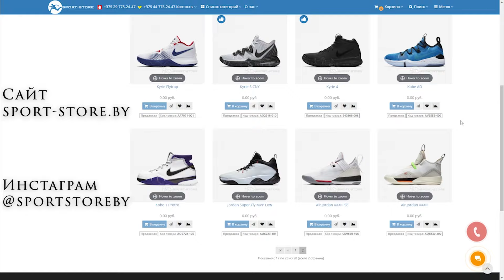Обзор волейбольных кроссовок Nike React Hyperset | Лучшие волейбольные кроссовки от Nike [ENG SUB]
Пишите на какие кроссовки вы хотите увидеть обзор от меня?
Интернет-магазин Sport-Store
Цены на сайте указаны в Белорусских рублях, поэтому не удивляйтесь таким ценам )

Меня зовут Егор Пупынин и это мой YouTube канал, на котором вы можете увидеть всю красоту спорта от первого лица. Я регулярно снимаю классический  волейбол от первого лица, а так же иногда играю в пляжный волейбол, снежный волейбол, волейбол в пустыне и тд.
Мой рост 185см. Основное место съемок:  России, город Екатеринбург.
Но иногда меня забрасывает и в другие города.

А ещё на канале, вы можете увидеть волейбол от лица профессиональных игроков клуба «Зенит» (Санкт-Петербург). Гандбол от лица игроков клуба «Чеховские медведи».
Баскетбол от первого лица и настольный теннис от первого лица.

Если любишь спорт, то тебе здесь однозначно понравится.